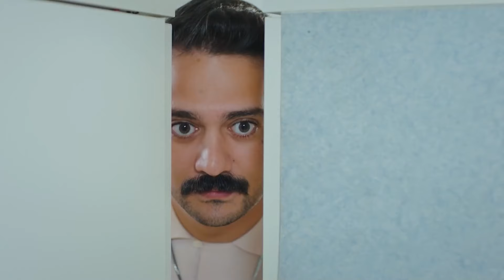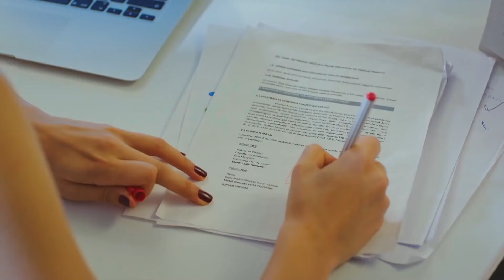The Most Fun Moments of the Office #64 - Pehla Panchi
The Most Fun Moments of the Office #64 - BAD CHOICE TO HIDE
(Hindi Dubbed)

Production : Gold Film
Producer : Faruk Turgut
Director: Çağrı Bayrak - Aytaç Çiçek
Scenario: Aslı Zengin - Banu Zengin Tak - Ayşe Kutlu